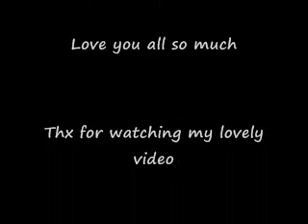Ariana Grande Best Mistake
How soon do we forget, how we felt?
Dealing with emotions, that never left
Playing with the hand that we were dealt, in this game

Maybe I'm the sinner, and you're the saint
Gotta stop pretending, what we ain't
Why we pointing fingers, anyway?
When we're the same

Break up
Make up
Total waste of time
Can we please make up our minds
And stop acting like we're blind?

'Cause if the water dries up and the moon stops shining
Stars fall, and the world goes blind, boy
You know, I'll be savin' my love for you, for you

'Cause you're the best mistake I've ever made
But we hold on, hold on
There's no pot of gold in the rainbows we chase

I guess time's wasting, tick tocking, lip locking
How can we keep the feelings fresh, how do we zip lock it?
Wear your heart up on your sleeves so watch out for pickpockets
I guess to go the distance we might need to pit stop it
Hold up, I know love could be a beach with no shore
I done count to ten, lost my temper, and went back to four
I know sometimes it's hard to realize I'm the man that you need
I had a dream we branched out started a family tree
And I feel like that everything we do is overdue
You ask why I love your mom so much 'cause she's a older you
I wish that you were happy I guess that's the one thing I should be providing
Ain't no number twos, we both ones of ones and we the oddest
Couple only humans 'cept you, you a goddess
Only lying to you when I lie you down, just being honest
When you start as friends it's hard to say you're never going back
If I'm not the one then I'm the best mistake you ever had

Break up
Make up

You're, you're, you're, you're
Mmm, I'll be savin' my love for you, for you